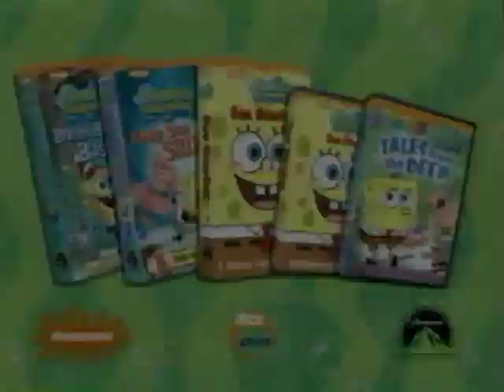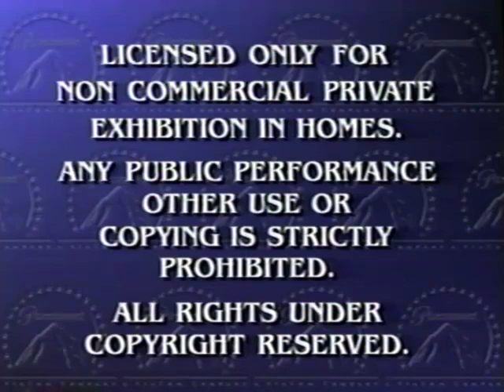Opening To The Wild Thornberrys Movie 2003 VHS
Here's the order:
1. The Fairly OddParents: Abra-Catastrophe: The Movie VHS and DVD Trailer
2. The Adventures of Jimmy Neutron: Boy Genius VHS and DVD Trailer
3. SpongeBob SquarePants VHS and DVD Trailer
4. Charlotte's Web/Charlotte's Web 2: Wilbur's Great Adventure VHS and DVD Trailer
6. Paramount Feature Presentation Logo/Warning Screen (Viacom Variant, 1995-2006)
7. MPAA Rated PG Logo (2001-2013)
8. Aspect Ratio Screen (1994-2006)
9. Paramount Logo (Videotaped, 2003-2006)
10. Nickelodeon Movies Logo (2002, The Wild Thornberrys Movie Variant)